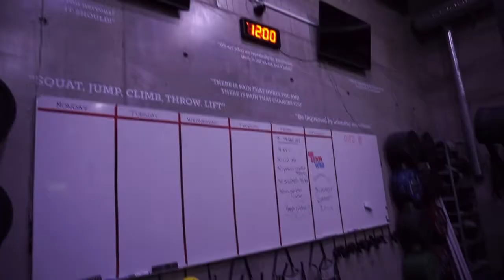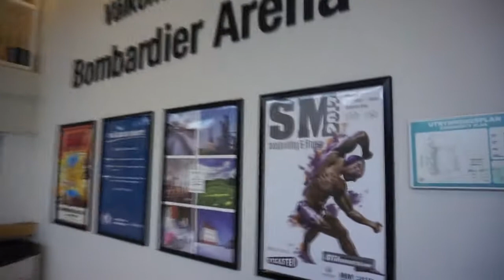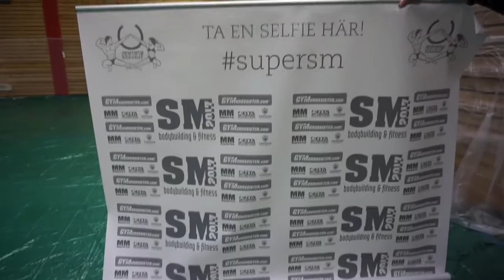Things got dark at Swedish Nationals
Work trip to Stockholm to put together another Better Bodies photoshoot, this time at Innovate Crossfit with brand new BB Models. Then Pontus and I went to the Swedish Nationals IFBB competitions where things got dark with the Ironsport/Jan Tana team. You'll get some behind the scen footage of out top Swedish athletes and lots of fit people, training and food of course!